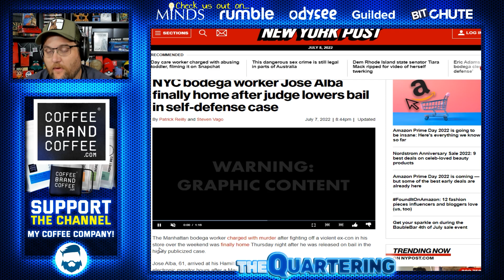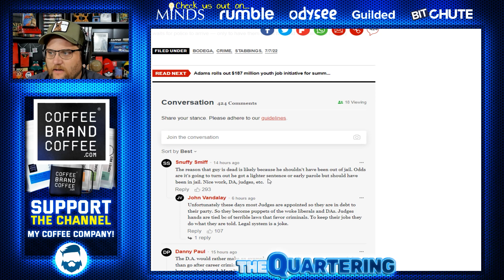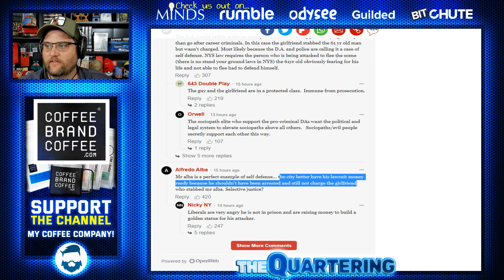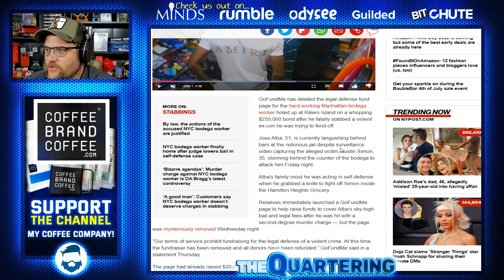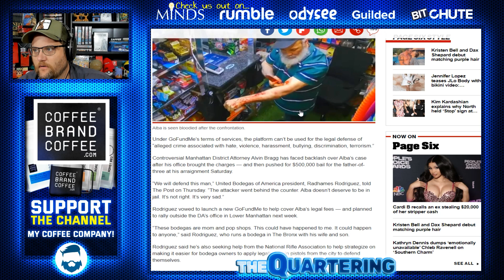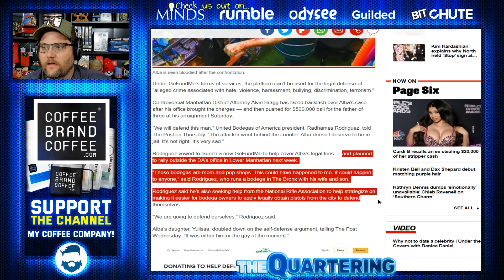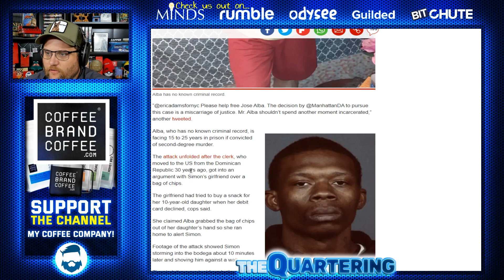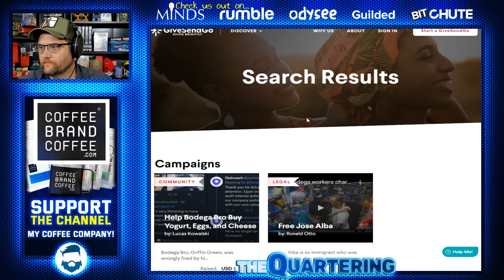This Is Outrageous! This Man Should Be Freed Immediately!